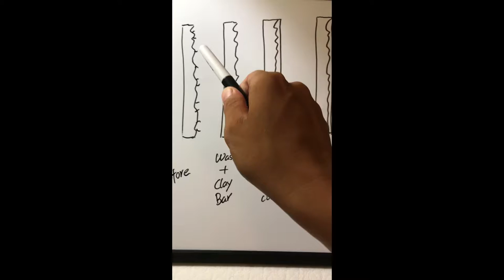How to clean your car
Well made this video half year ago and didn’t upload :)